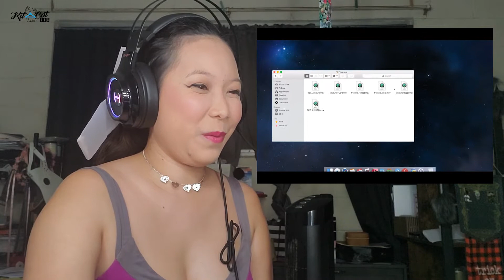TREASURE - COME TO ME Selfie ver. Reaction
This reaction was also filmed at like the end of November I think. But I really love this song. It’s so cheerful sounding and makes me feel good. I definitely needed this at the time I filmed so thanks for the recommendation!

I really appreciate it. I hope you enjoyed this reaction. Have a video you’d like to see me react to? As always, stay fabulous.

Kit Cat